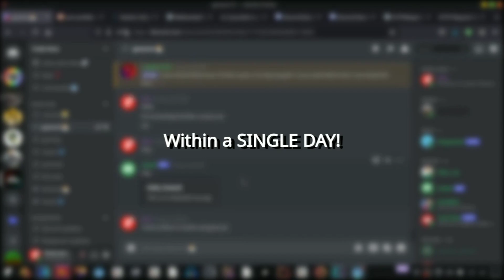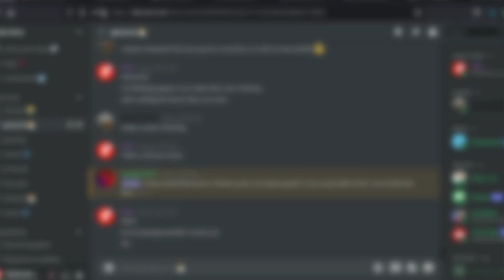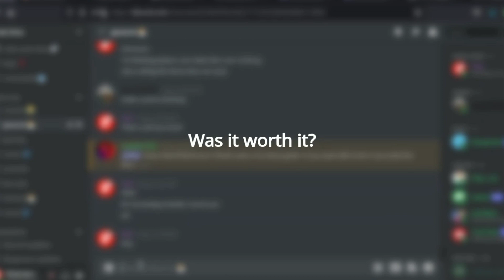I Made a Discord bot using Godot Game engine in 1 day!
In this video made an entire discord chat bot using GDscript within the godot game engine
It was quite the suffering but also weirdly fun coming up with different solutions to it. By the way the source code is available in my github page

Did i tell you guys i have a discord server?